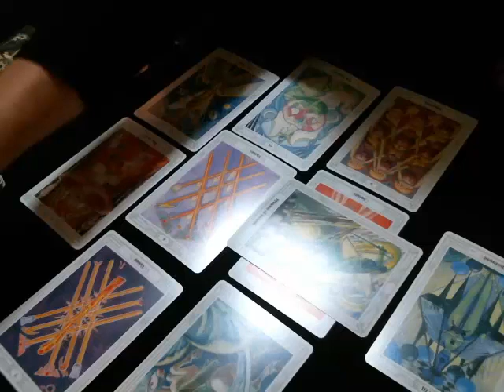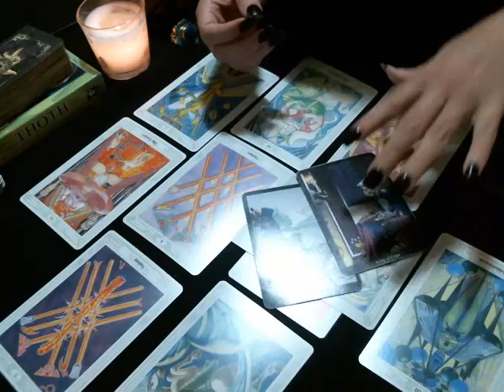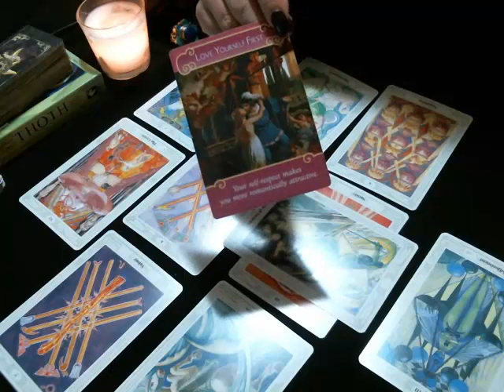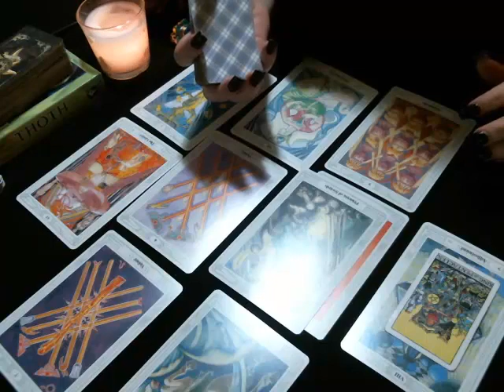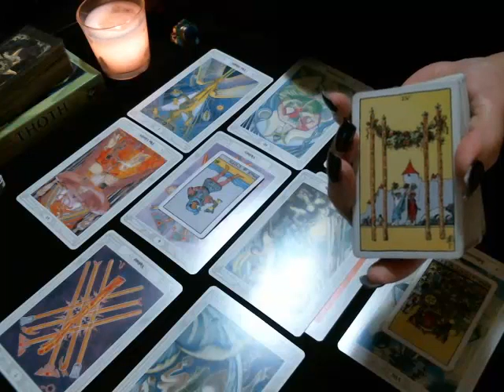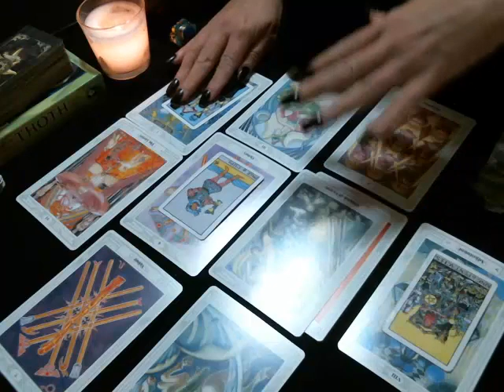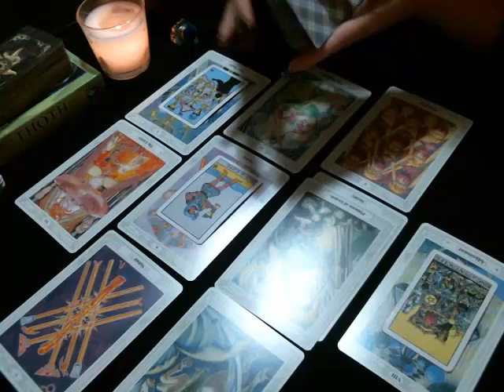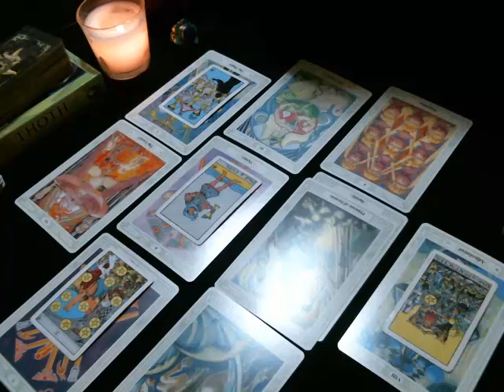Pisces October ~ Loving Yourself First | VENUS RETROGRADE, RE-EVALUATION, THEIR PERSPECTIVE